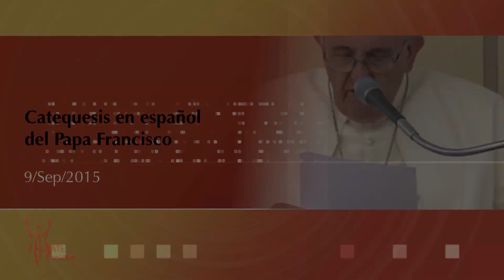Catequesis en español del Papa Francisco 09/09/2015 HD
Una alianza crucial, basada en la solidaridad y la participación, indispensable y urgente contra los centros de poder ideológico, financiero y político. Así describió el Papa a la alianza familia – comunidad cristiana, vínculo que necesita ser reavivado con una “fe generosa” durante su catequesis de este 9 de septiembre.